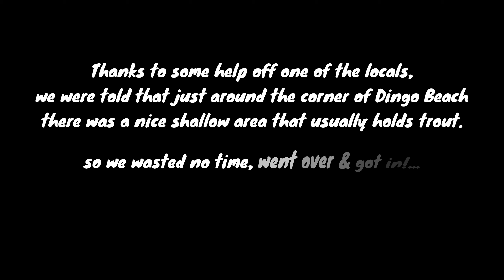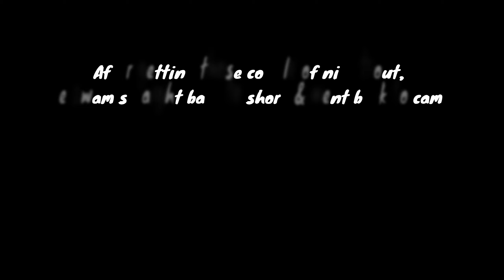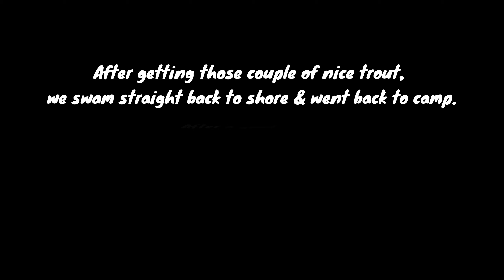TROPICAL NORTH QLD PART 2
G'day everyone! We hope you enjoyed part two of our Tropical North QLD trip. We apologies with the lack of uploads over the year, we will be uploading more in the very near future. thanks heaps for all of your patience. stay tuned for more!